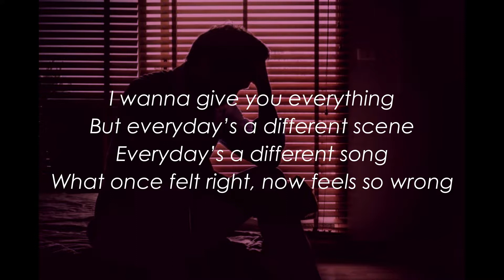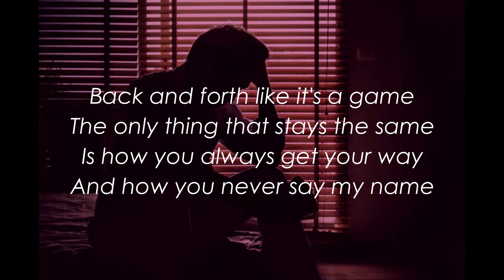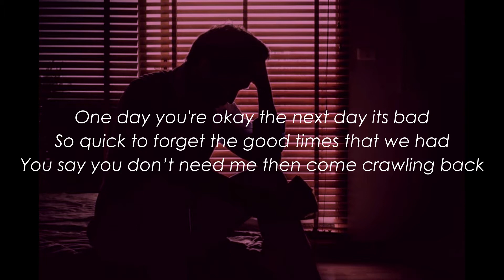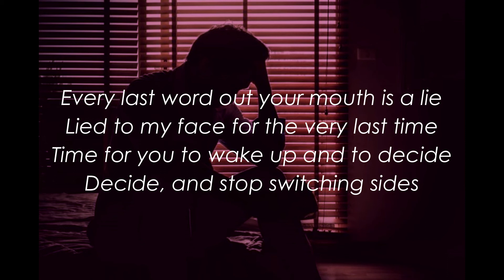Kodamilo - Sides (HD Lyrics)